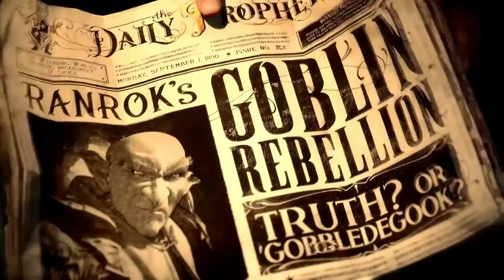Hogwarts Legacy - “Wands Up!” by Tino [GMV]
Mix of trailers for Hogwarts Legacy

Audio:
“Wands Up!” [Dawn Prologue] by 提糯Tino
The theme song of the Final Battle (1 year anniversary event of Harry Potter: Magic Awakened)

Lyrics:
The days will go by
With every spark
Walking across every light every dark
We wait till the day
They've chosen our path
Learning the forces we knew that we had
Our wands made a choice
We'll cast every spell
Join and find every fortune to tell
Protecting our friends
With promises made
For when we are called
We will rise to their aid
Catching that pixies that fly in the wild
We follow our calling
We follow our voice
Essence of dittany healing our wounds
We follow our calling until
We're holding up
All of our wands
Feel the magic creating our miracle
Won't give up
Our holy wands
Got the power of mind
And we're fighting till the end
WANDS UP!
WANDS UP!
In honor we fight
Protecting these walls
Fiding our answers within crystal balls
When challenges break
We rise up again
Wizards and witches will fight till the end
We're strong in our faith
determined to win
sooner than never our story begins
for one and for all
we'll do what it takes
trusting enchantments, we're fortune waits
Holding up
Fell the magic creating our miracle
Won't give up
Our holy wands
And we're fighting
till one of us
Earns the golden wand
Fell the magic creating the miracle
Won't give up
This golden wand
And we fight till the end
WANDS UP!
WANDS UP!